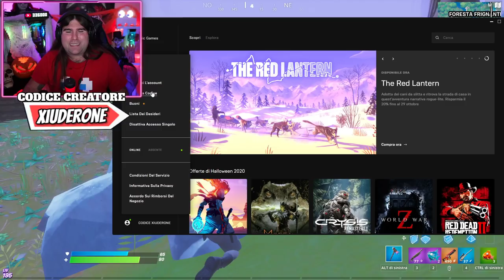COPERTURA GRATIS FORTNITEMARES FORTNITE! COME OTTENERLA ADESSO! (FORTNITE NEWS)